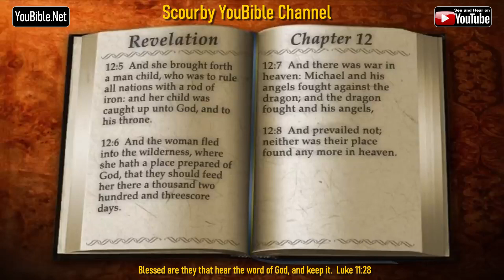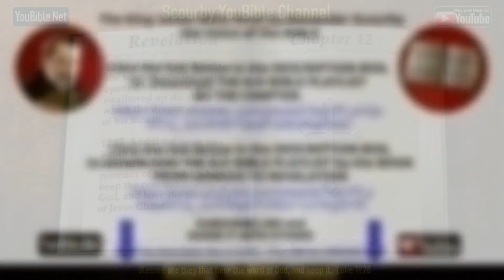66-Book of Revelation | By the Chapter | 12 of 22 Chapters Read by Alexander Scourby| God is Love